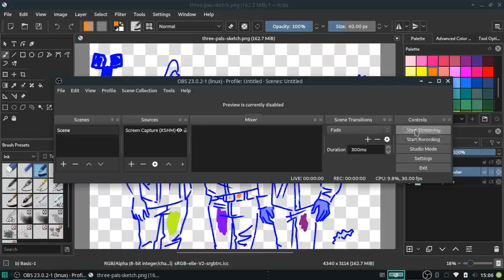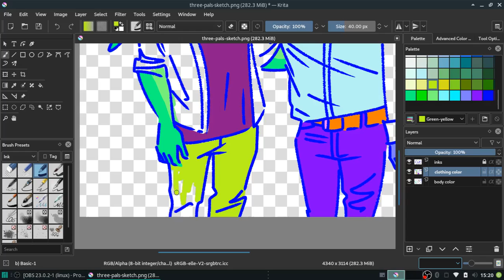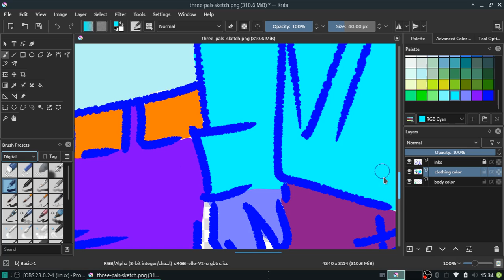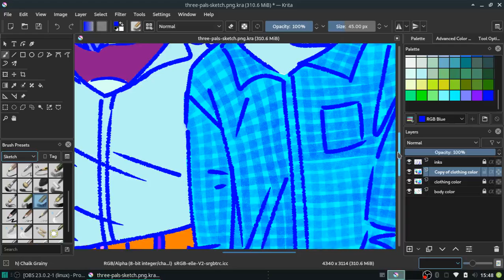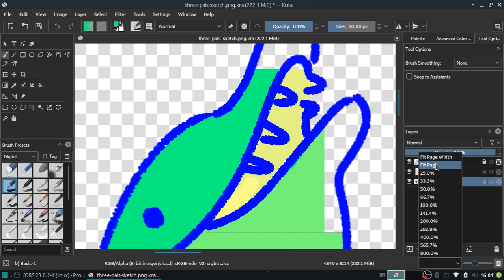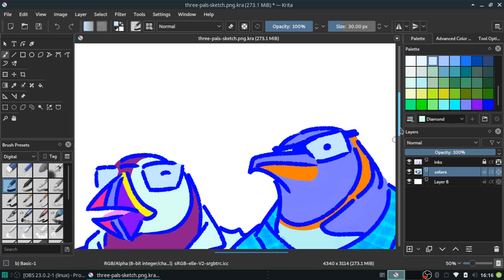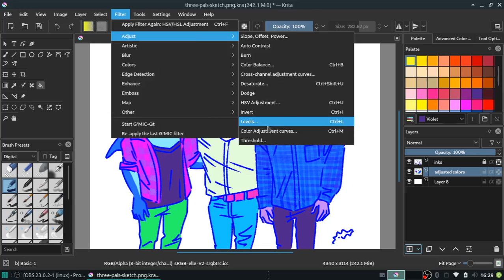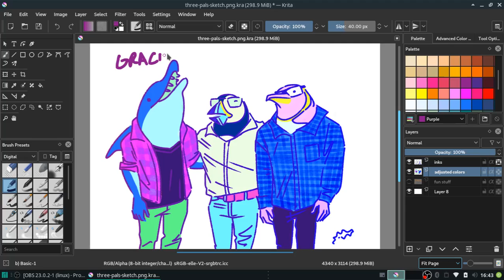JUST COLORING in Krita - Three Good Pals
Dolphin, puffin, and penguin! Somewhat full length unedited. A lot of the sketching and drawing I did the other day and forgot to record! So I'm not at the background stage yet but here's the coloring and the HSV adjustment stage.